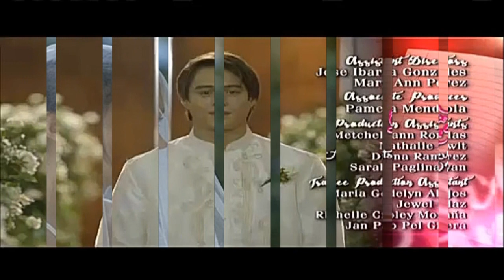HIGHLIGHT: Dolce Amore July 12 2016